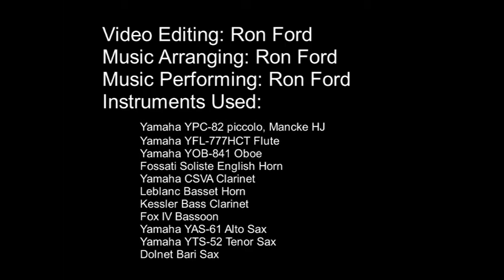Petite Suite Movement 1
Claude Debussy
Petite Suite
Arranged and Performed by Ronnal Ford
Piccolo, 2 Flutes, Oboe, English Horn, 2 Clarinets, Basset Horn, Bass Clarinet, Bassoon, Alto Sax, Tenor Sax and Baritone Sax